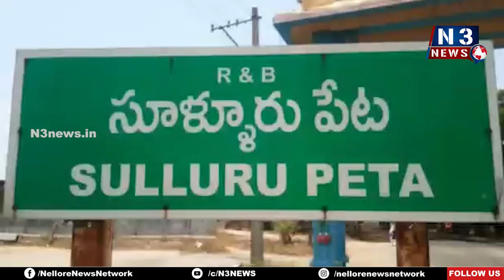జింక‌ను కాపాడిన ఇస్రో ఉద్యోగులు | Deer Rescued by ISRO Employees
- శ్రీ‌హ‌రికోట అట‌వీ ప్రాంతంలో జింక‌ను విడిచి పెట్టిన వ‌న్య‌ప్రాణి సంర‌క్ష‌ణ సిబ్బంది